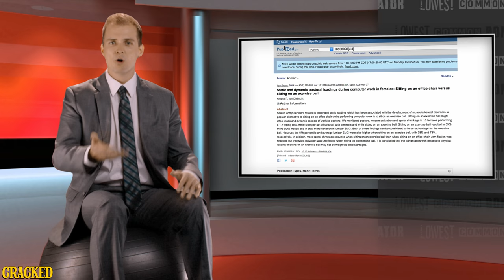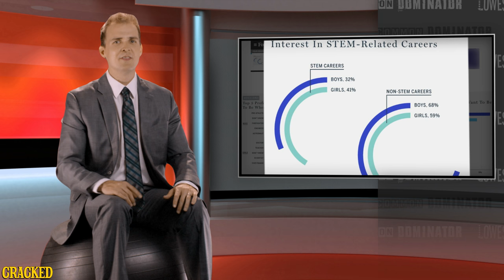Why Pop Science Matters - Lowest Common Dominator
The only cool science is the kind that involves swearing.

CLICK HERE for our NEW SERIES, TALES TO GET SCARED